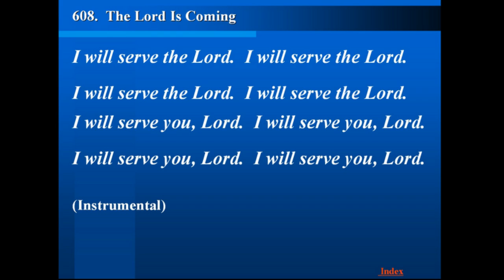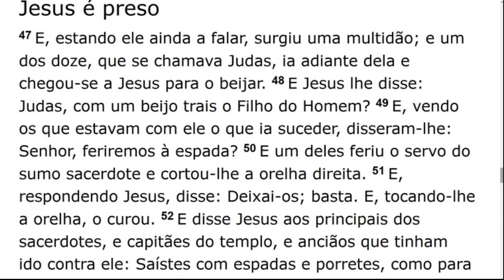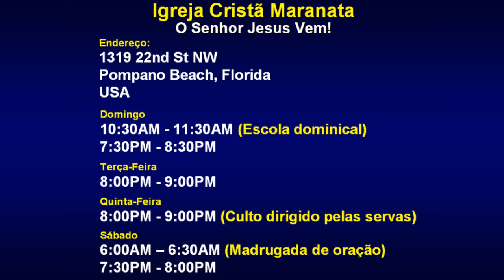Culto de Domingo (2017-04-23) Maranatha (Pompano Beach,